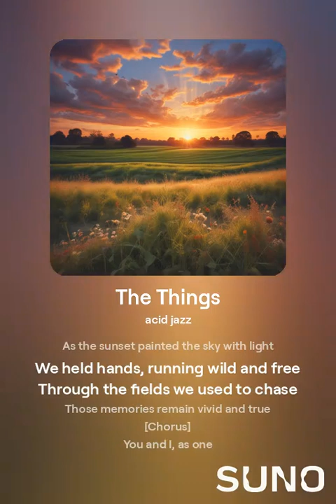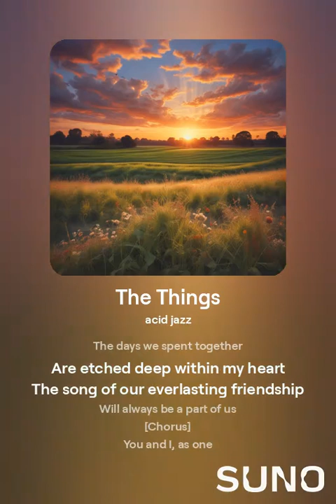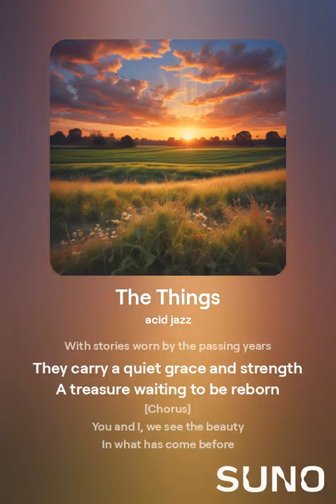The Things - Acid jazz music, relex Free Music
☕ Start your energetic day with coffee in the background here.
     Listen to Smooth Jazz to concentrate, study, and enjoy the day while working.

☕ A cup of coffee in the morning, jazz, will relieve your fatigue.
    The music here will be a helpful friend to you.
    Enjoy your rest and relaxation to the fullest. It is a space for you.

☕ We will always introduce and update great music.
    You've always done well, and you're doing well.
    I pray that health and happiness will always be with you.

☕ Refresh Cafe Music